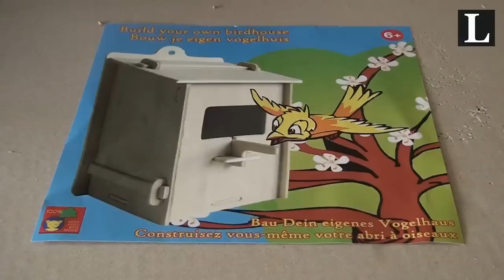voederplankje maken de vogelzang hattemerbroek movie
Voederplankjes maken maken in de speeltuin de Vogelzang.in Hattemerbroek
Er werd geklopt, gespijkerd en het geheel werd in alle kleuren van de regenboog geschilderd. De kinderen vonden het prachtig en genoten.